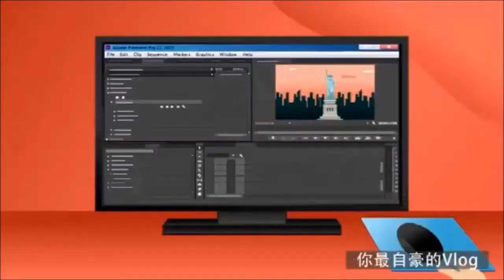【騙愛動畫】準消防員​誘騙性侵 要脅6少女「不做就傳」 | 台灣蘋果日報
一名考取消防特考的準消防員，受訓期間誘騙少女性侵、猥褻、拍攝性愛照與影片，甚至以此要脅與之性交，不從就公布性愛照...